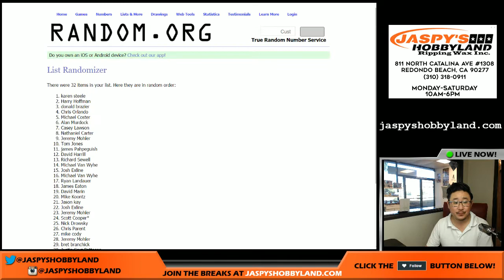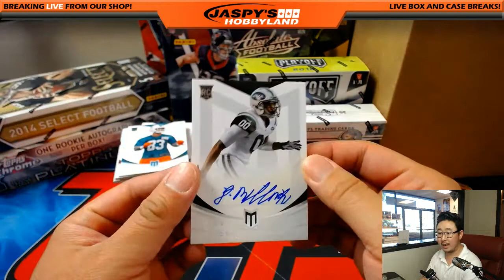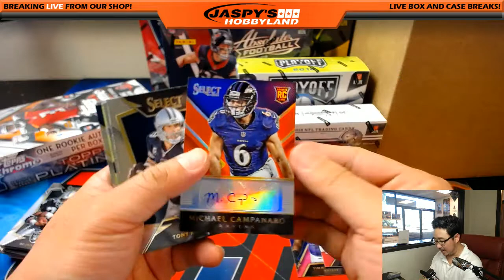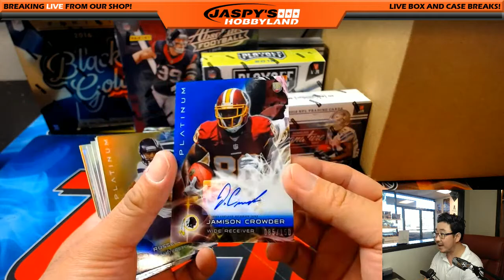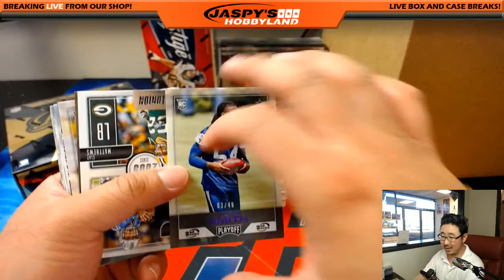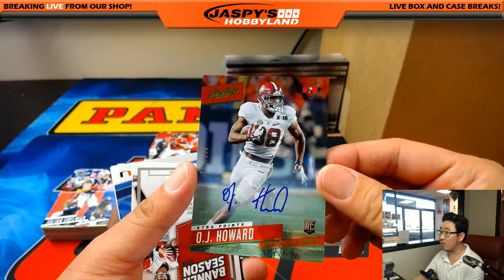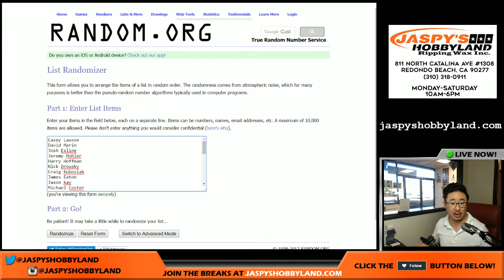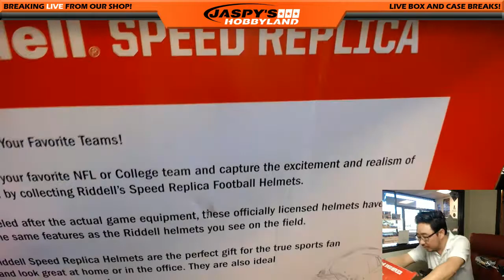Sat., 6/17/17 - #1 - Jaspy's 15-Box Multi-Year NFL Football Random Team Mixer